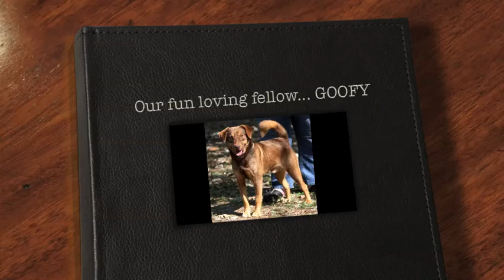Goofy, Adopted, life is good!!!!